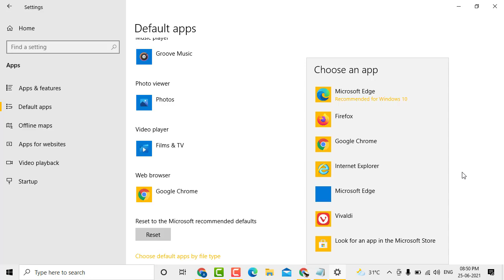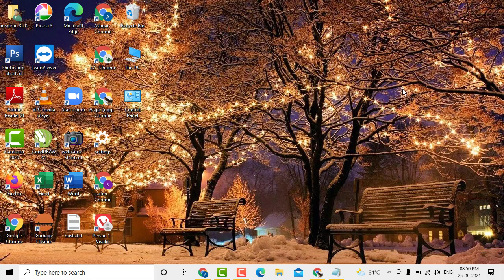How To Make Google Chrome Default Browser In Windows 10 Tutorial